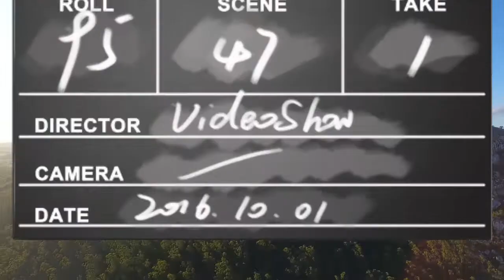Cerró pan de azúcar